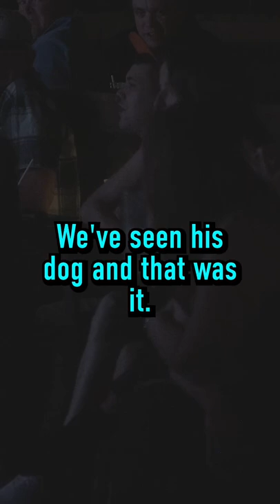Working for Cuomo